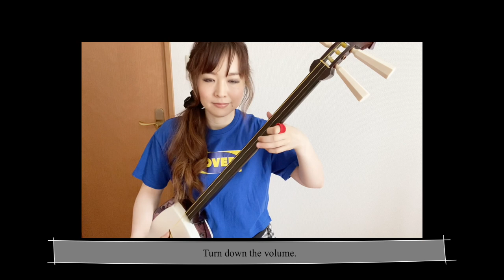はなわちえ「Experience 弾き方講座 vol.3♪」 Chie Hanawa「Experience Lecture vol.3♪」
オリジナル曲「Experience」のレクチャー動画vol.3となります。ぜひご覧下さい。

はなわちえ（津軽三味線奏者）
茨城県日立市出身。9歳の時、佐々木光儀師の元で津軽三味線を習い始め、2000年に津軽三味線全国大会のA級女性部門へ初挑戦し、17歳で最年少チャンピオンとなる。東京芸術大学音楽学部邦楽科に在学中の2004年、アルバム「月のうさぎ」でメジャーデビュー、以後、都内のライブハウスを中心にバンド編成による演奏活動をスタート。活動は多岐に渡り皇居内桃華楽堂での御前演奏や、カンヌ国際広告祭をはじめ、北米（カナダ・アメリカ）、南米（チリ・アルゼンチン・ブラジル・ペルー）、アジア（中国・マレーシア・ブルネイ）、北欧（ノルウェー・フィンランド）、南欧（イタリア）、西欧（ベルギー・フランス・ルクセンブルク・ドイツ・オランダ）、東欧（マケドニア・コソボ・グルジア・アゼルバイジャン）、中東（パキスタン）など国際交流基金や在日本大使館主催のコンサート、企業招聘にて演奏を行う。近年「Xperia」TVCMに起用されるなどメディアでも度々取り上げられ、幅広い音楽活動を展開する女流津軽三味線奏者として最も注目される中、2014年「CoLoRful」、2017年に3rdアルバム「Hello,World.」をキングレコードよりリリース。

楽曲名/Experience　作曲/はなわちえ

Chie Hanawa（Tsugaru Shamisen）
Born in Ibaraki, Japan,  Chie Hanawa started studying Tsugaru Shamisen at the age of 9 under Mr. Mitsuyoshi Sasaki, where Hiromitsu Agatsuma, the famous Tsugaru Shamisen artist, studied. In 2000, she attended the competition of female level A group among Tsugaru Shamisen national competition for the first time. When she was 17 years old, she became the youngest winner at that time.
She made her major debut from NIPPON COLUMBIA with the release of the album “Tsuki No Usagi” in 2004 while she was at Tokyo University of the Arts. Since then, she started performing with her band at live music clubs in Tokyo. In 2014, her 10th anniversary album “CoLoRful” was released from King Records.
Besides her solo activities, she formed a unit “hanamas” with the violinist Natsumi Okimasu and another Japanese instrumental unit “fuga” that performs music by female artists with a bamboo flute and Tsugaru Shamisen. Her performing activities widely range from the performance at the Imperial Palace to the appearance at Cannes Lions International Festival of Creativity, and she has also performed in North and South America, Asia, Eastern Europe, Middle Eastern countries invited by The Japan Foundation and at events organized by Japanese Embassies, Consulates or companies. In recent years, she has often appeared in media such as TV commercial of Xperia and been received well in Japanese pop music field. As a young Tsugaru Shamisen artist, she continues to expand her field drawing attention from us.

「Experience」Chie Hanawa